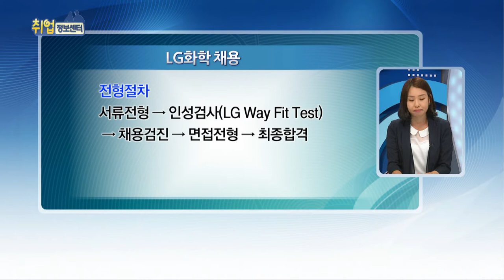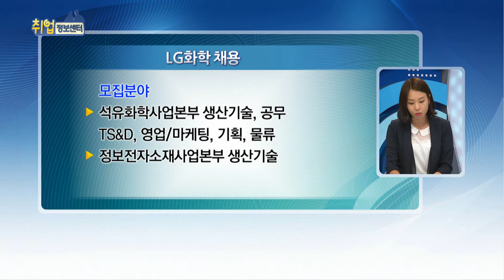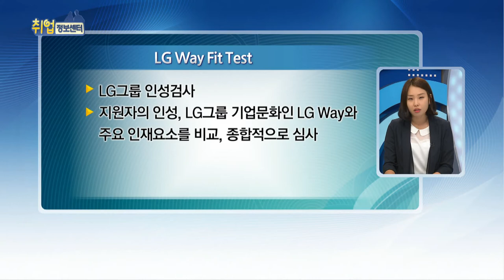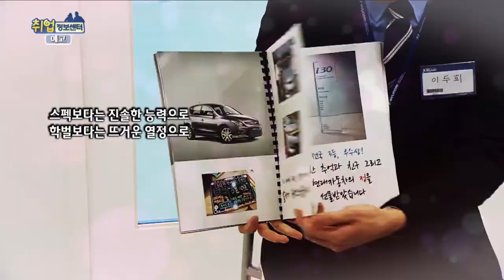LG화학 공채전략(공채X파일)_취업정보센터_140814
LG화학 공채전략